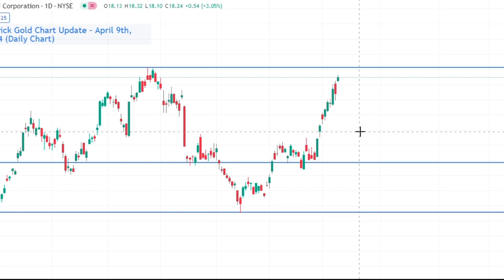Barrick Gold Miner Stock Chart Analysis for April 9th, 2024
Charting levels for Barrick Gold (gold mining company) on the daily chart, with a few good places to dca in at support or a breakout.